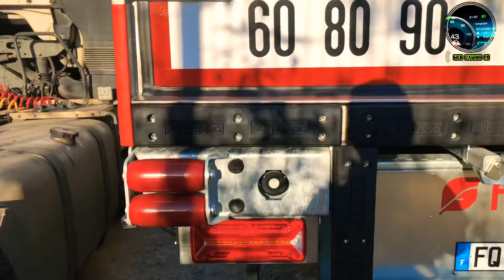ما هو الفرق بين[ مقطورة ] و [ نصف مقطورة ] ⁉️